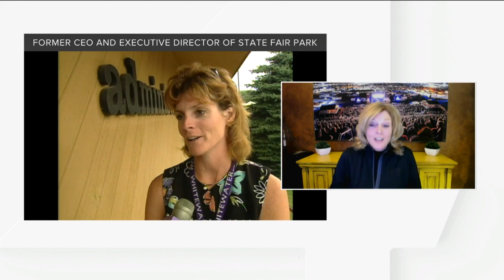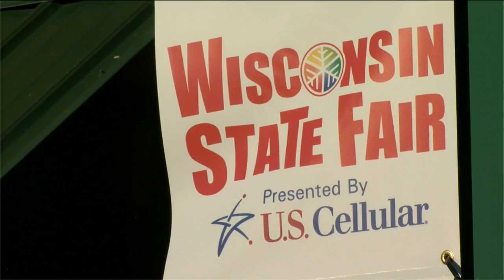Wisconsin State Fair CEO and executive director retires after 24 years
The CEO and executive director of the Wisconsin State Fair is retiring after 24 years.